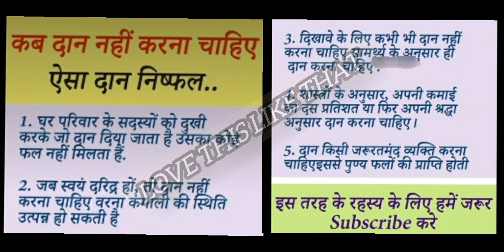कब दान नहीं कारना चाहिए।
दान ना करें
गरीबी आती है
वास्तुशास्त्र के लिए अपनाएंगे ये